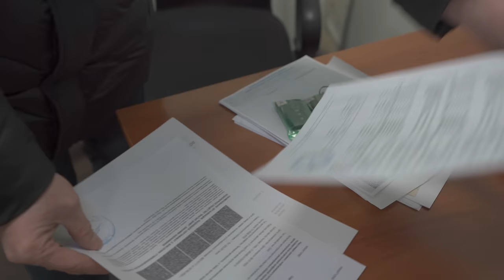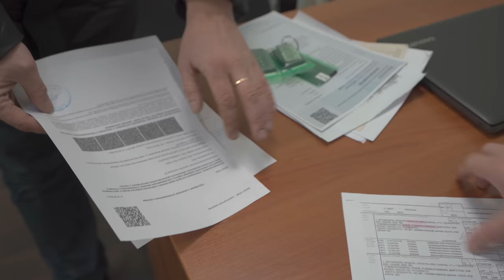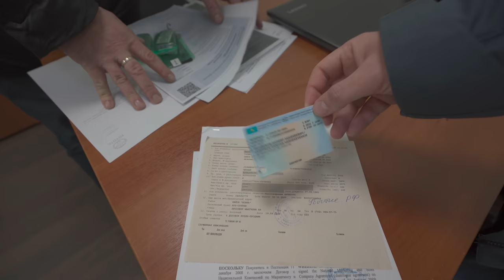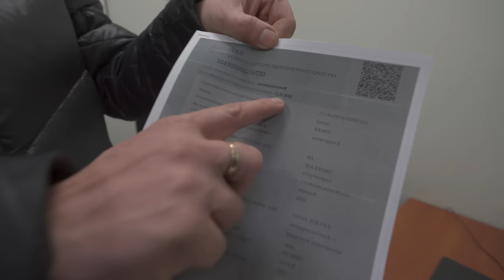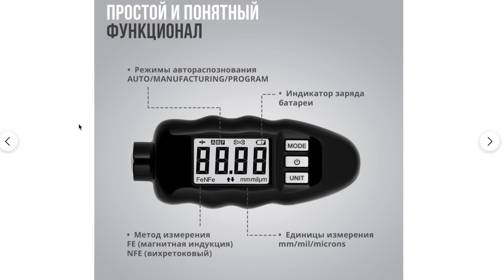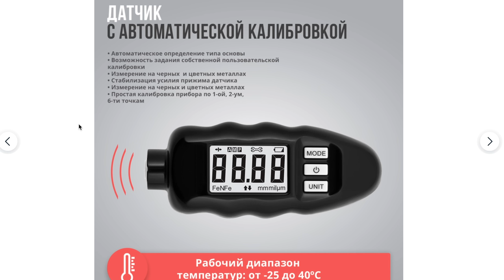КАК ЧАСТНИКИ НАГИБАЮТ ОФ ДИЛЕРОВ ОТЖИМАЯ АВТОРЫНОК! НОВЫЕ АВТОСАЛОНЫ С ЛЮБЫМИ МАШИНАМИ НА ВЫБОР!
Салон Драйв и владелец Александр который принимал участие:
Трейд-ин 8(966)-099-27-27  г. Москва, первый дорожный проезд д.5 ✅
Хотите купить машину выгодно из любой точки мира? Мы вам в этом поможем. Привоз авто под ключ из: Америки, Европы, Кореи, Японии, ОАЭ. По всем вопросам пишите в вотс ап: 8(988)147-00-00 Эдуард. ✅
Толщиномер CARSYS DPM-816 PRO создан для Автоподбора!
Для заказа в РФ:
В этом сюжете я покажу вам живой пример как меняется авторынок. Не сидя дома на кухне, а на местах так сказать. Частник 11 лет занимался вторичкой, а последний год у него развивается мультибрендовый автосалон новых машин. Посмотрите внимательно как люди адаптируются к текущим ситуациям и зарабатывают на этом.
Тайм коды:
00:00 Как частники захватывают авторынок и меняют правила игры.
07:00 Документы на привезенные авто. Это самое важное.
18:20 Подвох ждет вас на каждом шаге. Рынок перерождается?!
19:58 Самый доступный авто по цене из наличия. А ведь это свободная ниша.
21:30 Если вы хотите покупать авто с пробегом или новый.
22:52 Лексус RX 450. Частник привез с наваром и продал дилеру который выставил авто с еще +3 млн рублей к цене.
24:40 Додж Рам за 13,5 млн - неликвид? Да это горячий пирожок.
27:37 Киа Спортейдж, Мазда СХ-5, Субару, Фольц электричка, Санта Фе, Прадо, Старая - все новые! Почем?
33:37 Так и заграждается бизнес!
35:12 Машины с пробегом, но из Европы.
37:20 Ликвидные динозавры. В чем подвох арабских машин? Гарантия и документы.
44:03 Б/У из Казахстана ВЫГОДНО или не стань очередным лохом!
45:23 Как дела с продажами сегодня?